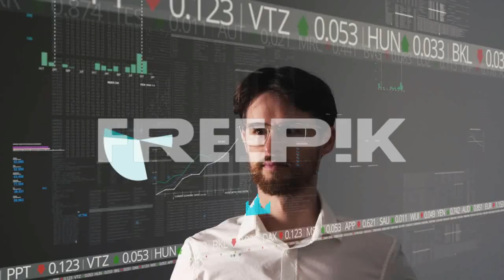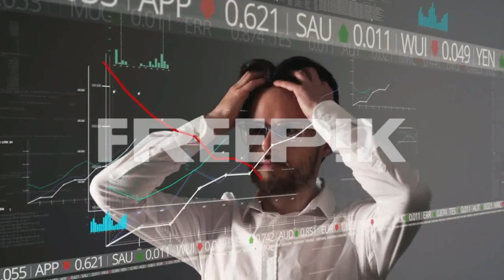La ley del vacio